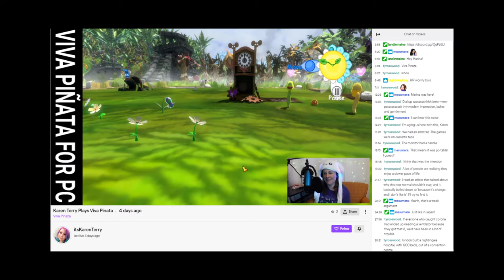Inspiration: Leo | Spare Room